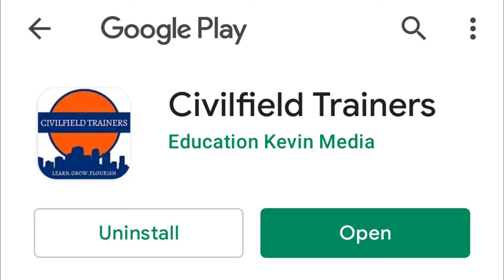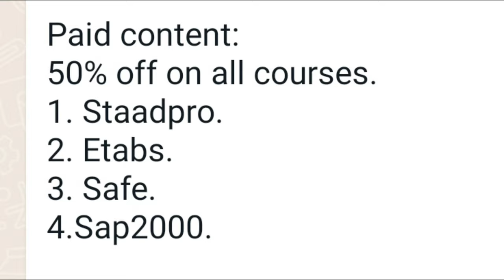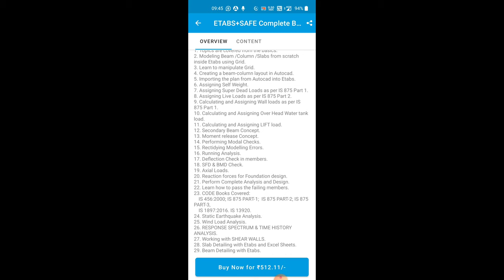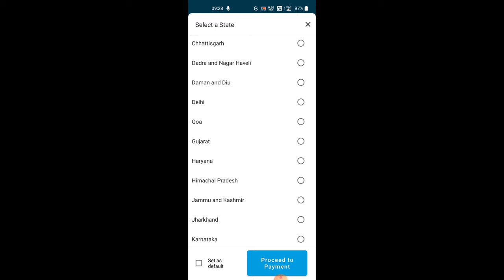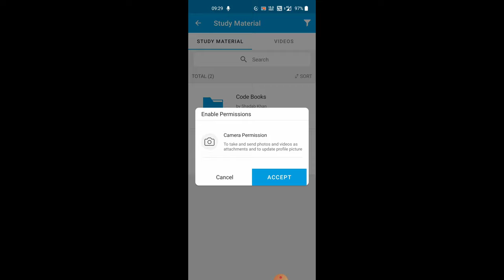Civil Field Trainers App launch offer | Free Civil Engineering notes ,pdf ,Excel etc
𝐖𝐚𝐧𝐭 𝐭𝐨 𝐥𝐞𝐚𝐫𝐧 𝐄𝐭𝐚𝐛𝐬 𝐚𝐧𝐝 𝐒𝐀𝐅𝐄 𝐢𝐧 𝐇𝐢𝐧𝐝𝐢?
𝐖𝐢𝐭𝐡𝐨𝐮𝐭 𝐬𝐩𝐞𝐧𝐝𝐢𝐧𝐠 𝐭𝐡𝐨𝐮𝐬𝐚𝐧𝐝𝐬 𝐨𝐟 𝐫𝐮𝐩𝐞𝐞𝐬?

If yes, download 𝐂𝐈𝐕𝐈𝐋𝐅𝐀𝐌 𝐀𝐏𝐏 powered by 𝐂𝐋𝐀𝐒𝐒𝐏𝐋𝐔𝐒.

𝐂𝐎𝐔𝐑𝐒𝐄 𝐊𝐄𝐘 𝐇𝐈𝐆𝐇𝐋𝐈𝐆𝐇𝐓𝐒:
1.19+ HOURS OF CONTENT. (ETABS+SAFE+AUTOCAD+ DETAILING
    EXCEL SHEETS)
2. WORK ON SIX SEPARATE PROJECTS.
   Three Practise Models + (G+1) Residential building +
    (G+4) Commercial building + Apartment Building.
3. RESPONSE SPECTRUM & TIME HISTORY ANALYSIS/
4. SHEAR WALLS INCLUDED.
5. DETAILING WALKTHROUGH. (Slab/Beam/Column/Footing)
6. SAFE:
   Design ISOLATED/COMBINED/TRAPEZOIDAL/ECCENTRIC FOOTINGS.
6. Design Raft/Mat Foundation.
7. Design Pile Foundation.
8. GET 25+ RESOURCES TO DESIGN YOUR BUILDINGS.
9. 5 years validity.
10. Free future updates

To avail a 𝐌𝐀𝐒𝐒𝐈𝐕𝐄 𝐃𝐈𝐒𝐂𝐎𝐔𝐍𝐓 𝐨𝐟 𝟓𝟎% on all the courses.
(First 100 students only)

Join "CIVILFAM" and get access to study material, live classes, mock tests, guidance, and more.

10 Most watched Video of  ( CIVIL SITE VISIT )

yr

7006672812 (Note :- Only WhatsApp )